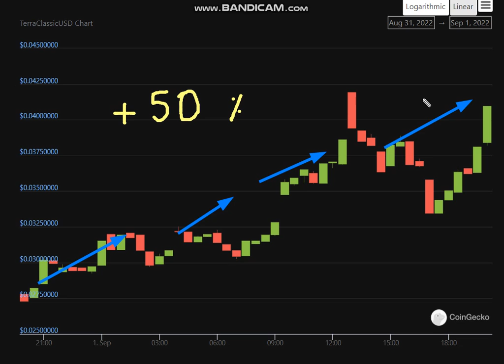🚀 + 50 % TerraClassicUSD (USTC) - TerraClassicUSD Price Chart (USTC/USD)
Cryptocurrency Tutorial.

Cryptocurrency and Bitcoin Business Ideas.Crypto BUSINESS Projects.How To Invest In Crypto.BakerySwap (BAAAKE).Curve DAO Token (CRV).Dogelon Mars (ELON).